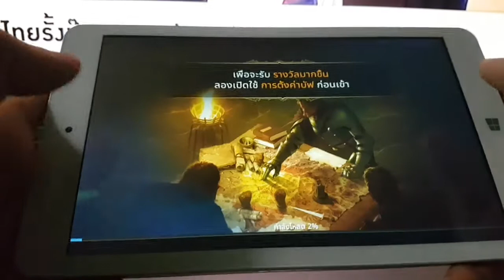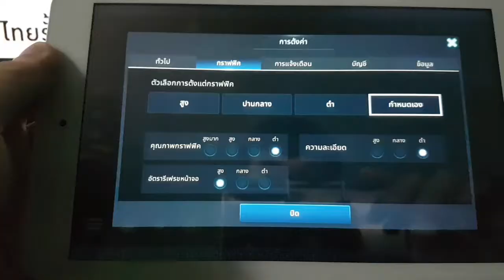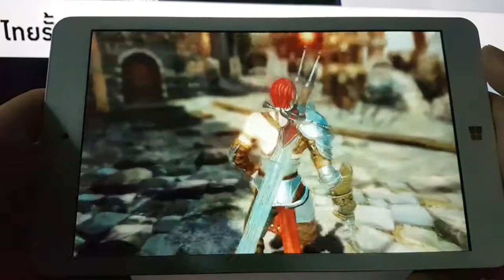Chuwi Hi8 Pro {Android} : Darkness Rises